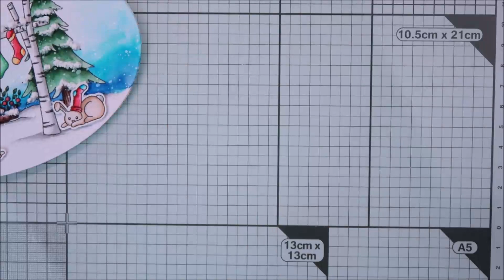❄️ HOLIDAY CARD SERIES 2019 with Miss Ink Stamps || Watercolored Holiday Scenes || Zig Markers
Miss Ink Stamps new release is now available and I'm very happy to showcase some of the new products in my video and blog post today.

MISS INK STAMPS SUPPLIES:
- Calm and Bright stamp set
- Woodland Hearth stamp set
- Season's Greetings stamp set

OTHER SUPPLIES:
- Zig markers
- Black ink by Hero Arts
- Oval die from my stash
- White paint by Hero Arts
- Cosmic shimmer fluffy stuff by Creative Expressions
- Morning Dew nuvo drops by Tonic Studio
- Watercolor paper by Arteza
- Water brush by Arteza
- White cardstock (card base) by HobbyCraft